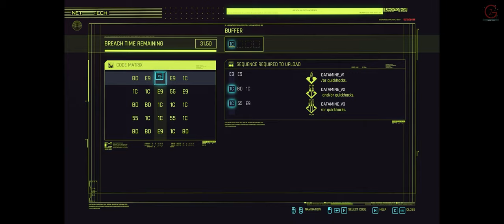Cyberpunk 2077 ACT 1 GIG Flight of the Cheetah Gameplay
The game begins with the selection of one of three lifepaths for the player character V Nomad, Streetkid, or Corpo. All three lifepaths involve V starting a new life in Night City with local thug Jackie Welles and having various adventures with a netrunner, T-Bug. In 2077, local fixer Dexter DeShawn hires V and Welles to steal a biochip known as "the Relic" from Arasaka Corporation. They acquire the Relic, but the plan goes awry when they witness the murder of the megacorp's leader Saburo Arasaka at the hands of his treacherous son Yorinobu. Yorinobu covers up the murder as a poisoning, and triggers a security sweep in which T-Bug is killed by Arasaka's netrunners. V and Welles escape, but Welles is fatally wounded in the process, and the Relic's protective case is damaged, forcing V to insert the biochip into the cyberware in their head.

BTC    ► bc1qys5d6ztg74uwqqg0232m3f0tugexwfflrcvu4e
ETH    ► 0xe1Bd90EDDD90886c6663d80512BAe40E7225121d
DOGE   ► DSHGDWbGspZckaRBiVgX8HZ2ttMkNuqwno